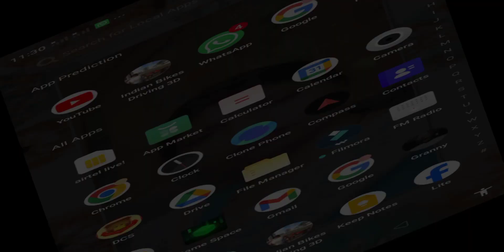part 1 and 2 is coming to this channel